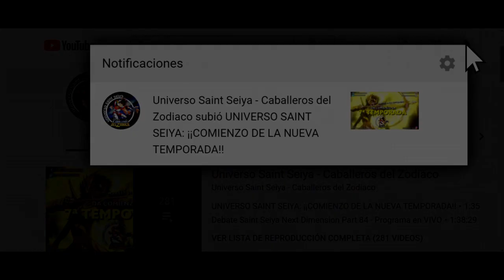SUSCRÍBETE A NUESTRO CANAL Y ACTIVAR LA CAMPANITA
Noticias, Figuras, Manga, Merchandising, Debate y mucho más te estarán presentes en los programas que realizamos en vivo, dedicados íntegramente a la mítica serie de Los Caballeros del Zodiaco